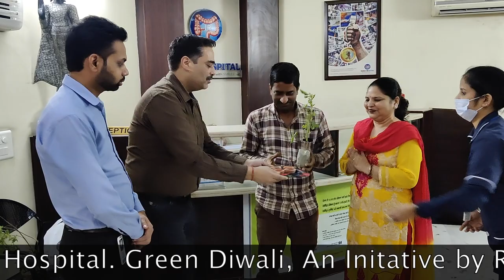Green Diwali, An Initiative by Rana Hospital